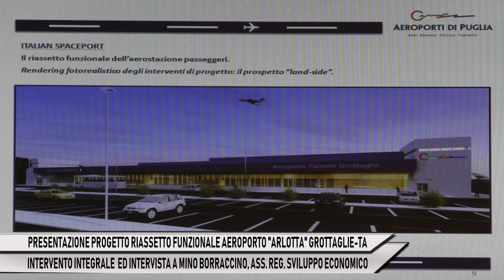PROGETTO RIASSETTO FUNZIONALE AEROPORTO "ARLOTTA" - ASS. REG. MINO BORRACCINO